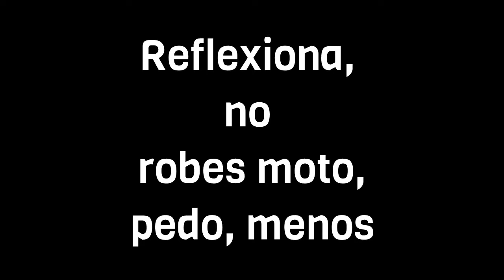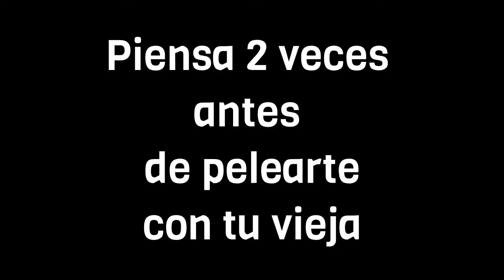Los Chetos...El Gasolinazo